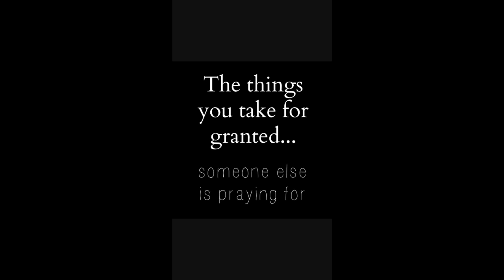KEEP BREATHING Fundraiser for Steve McFall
SUNDAY JULY 10 - HARAIKI PUB